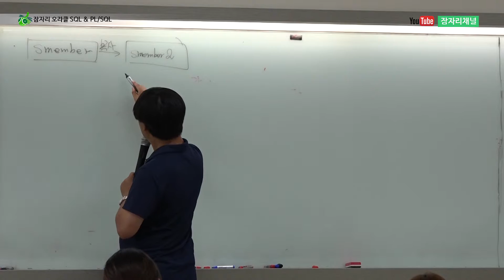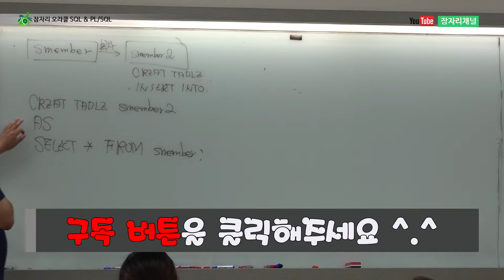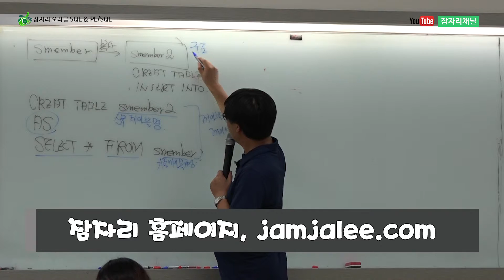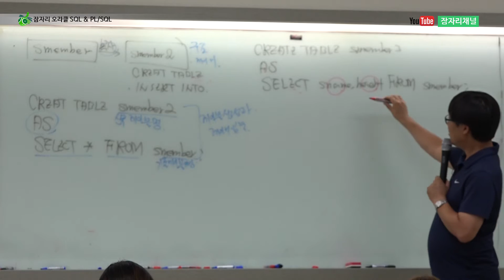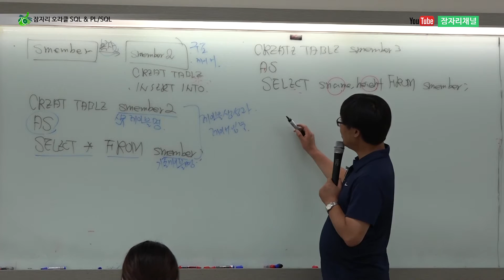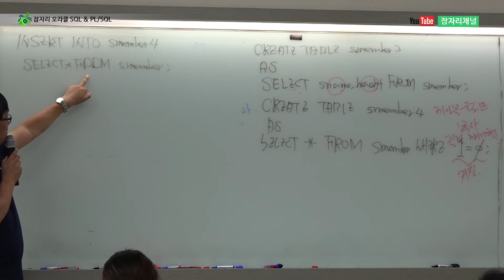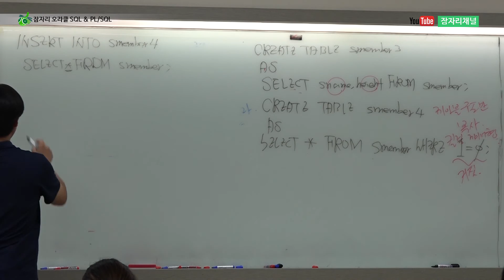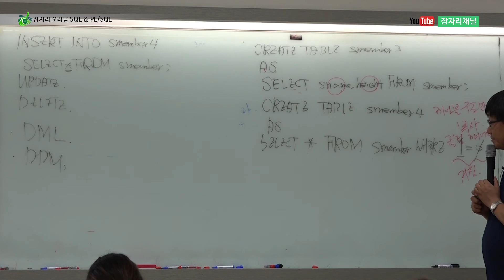서브 쿼리 SubQuery 데이블 만들기 조작하기 : 오라클 강좌 2016 SQL & PL/SQL 잠자리채널 jamjalee oracle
잠자리 오라클 SQL & PL/SQL 2016에 대한 강좌입니다.
● 잠자리 더 위쳐 와일드 헌트 The Witcher 3 Wild Hunt tutorial